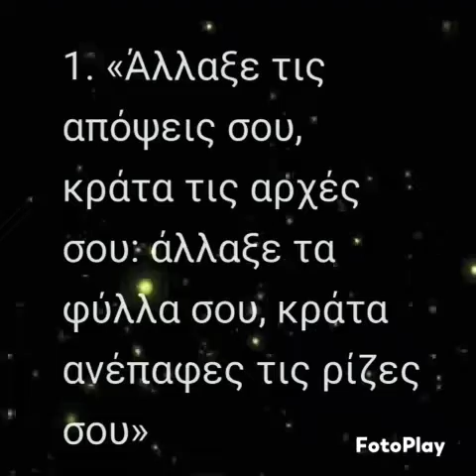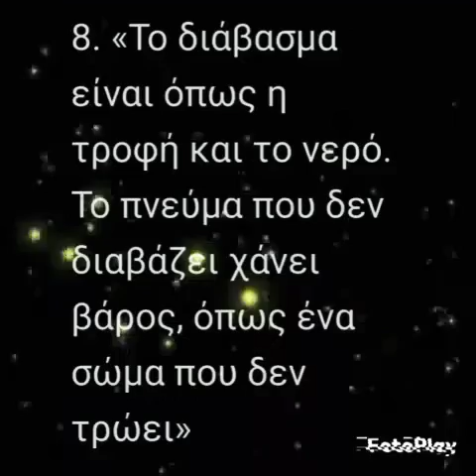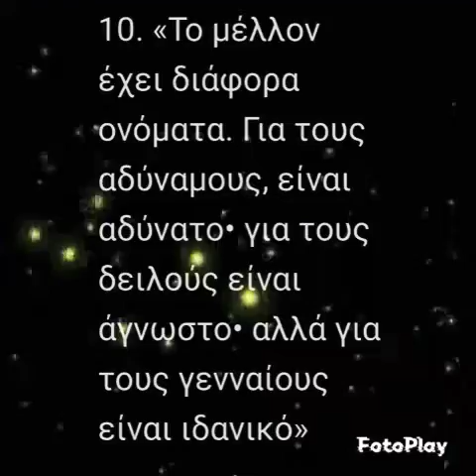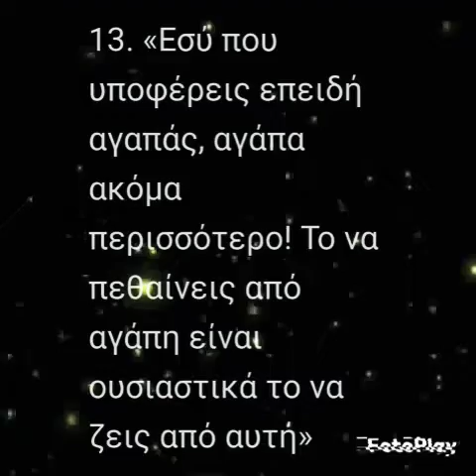16 όμορφα αποφθέγματα του Βίκτωρος Ουγκό.